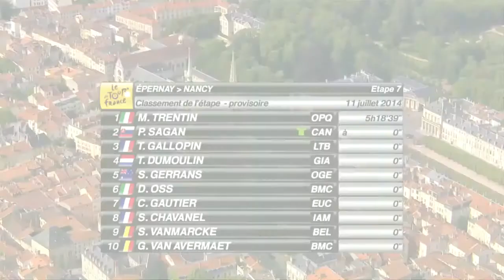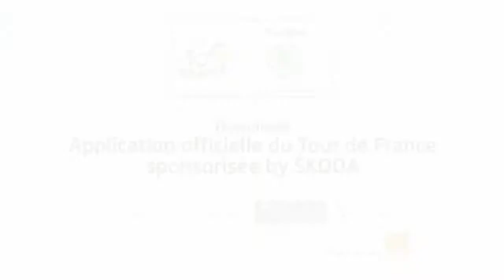EN Summary Stage 7 Épernay Nancy